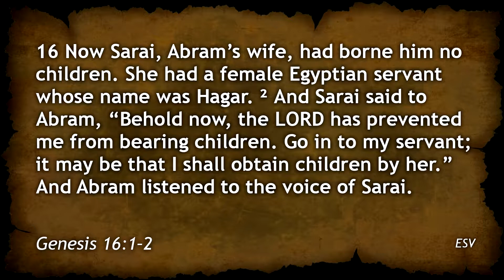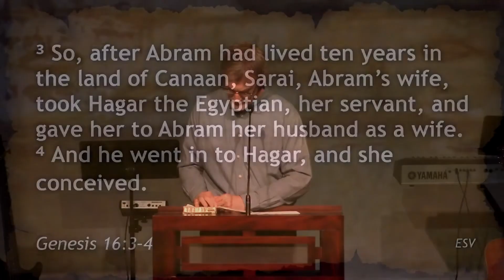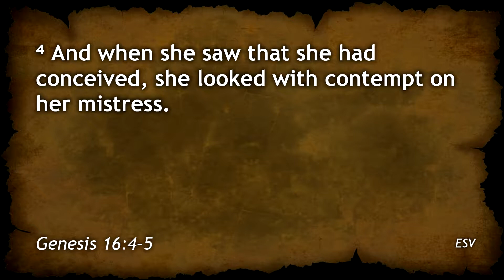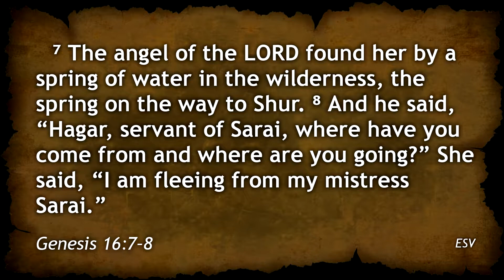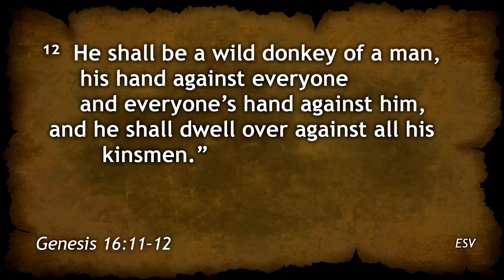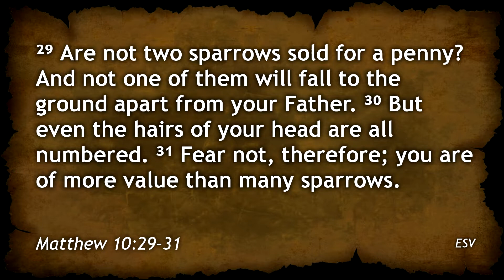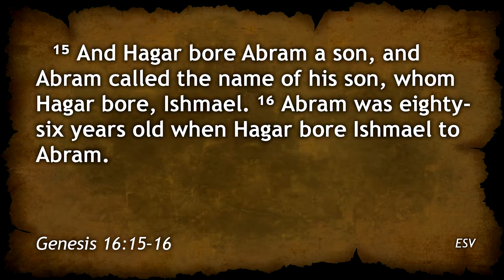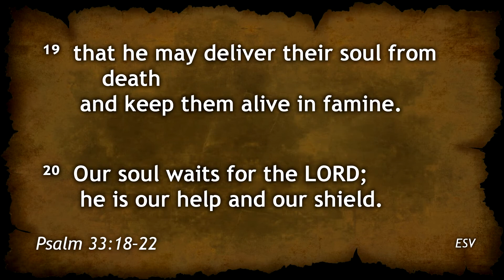Genesis 16, The God Who Sees Me (5/6/18)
Pastor Jeff Miles teaches from Genesis 16 on Hagar and how God sees and lovingly pursues the outcast.